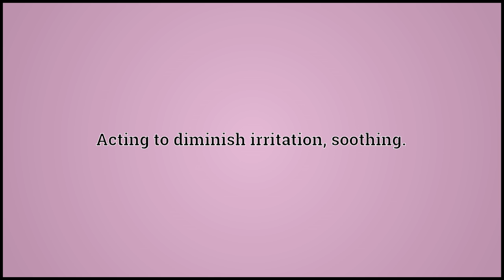What Abirritant Means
Video shows what abirritant means. Acting to diminish irritation; soothing..  abirritant pronunciation. How to pronounce, definition by Wiktionary dictionary. abirritant meaning. Powered by MaryTTS